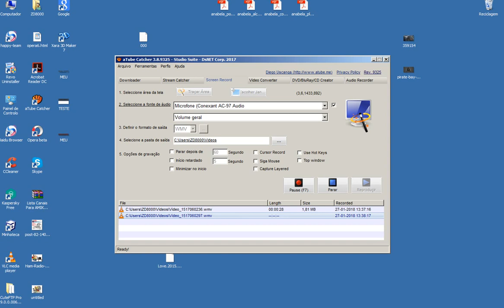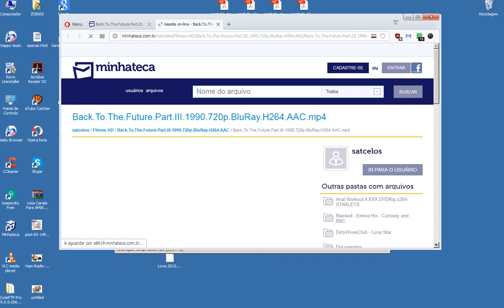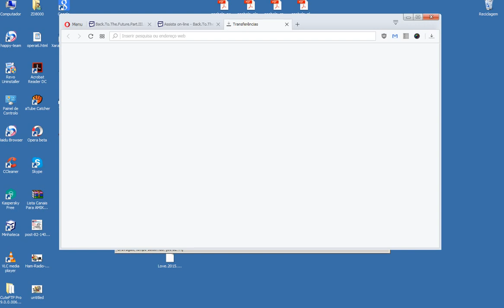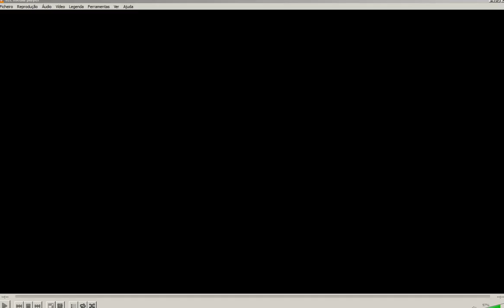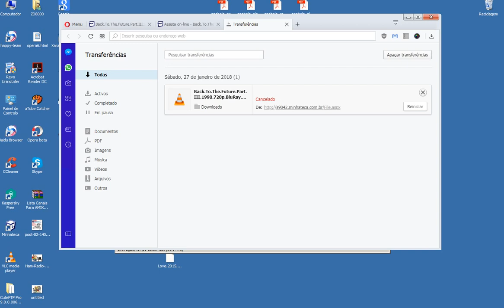Ver Filmes com VLC Player do minhateca